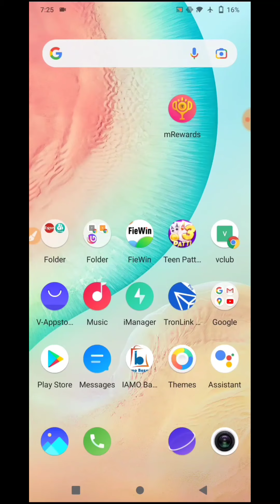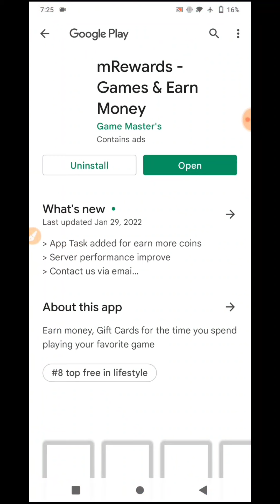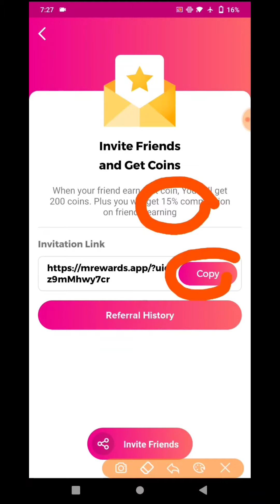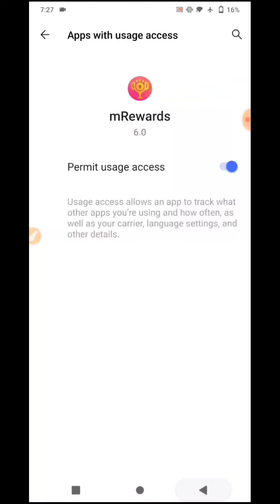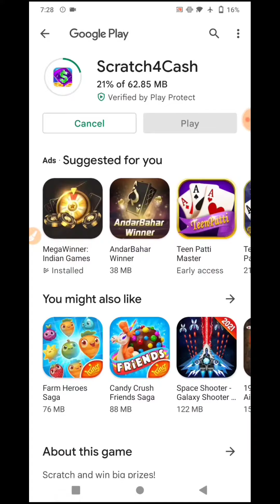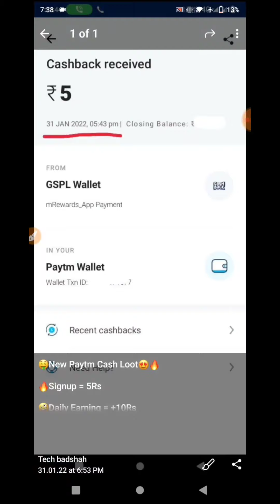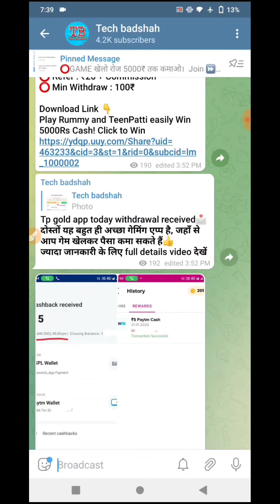MRewards app unlimited trick | mReward | mReward app unlimited coin add trick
mrewards app trick
mrewards app refer hack trick,mrewards app payment proof,mrewards app script,mrewards app refer hack,mrewards app refer bypass,mrewards app se paise kaise kamaye,mrewards app